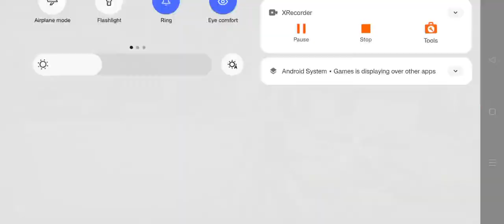LOST 😭RANK GAME